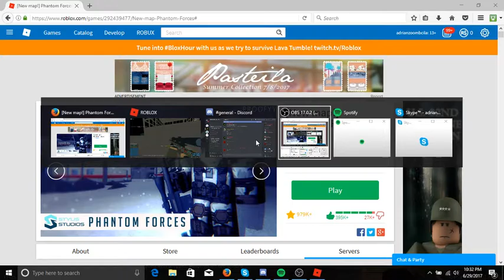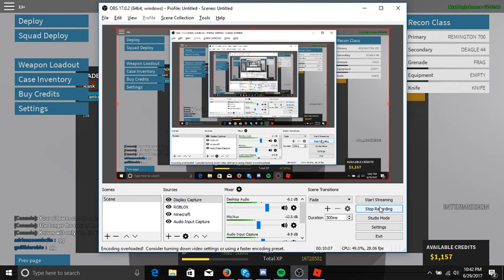a 1V1 with a scrub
asnfiansijdniajs XDDDDDDDDddd i like turtles